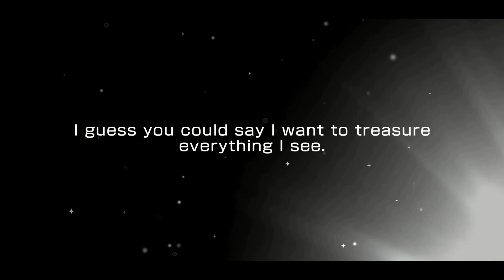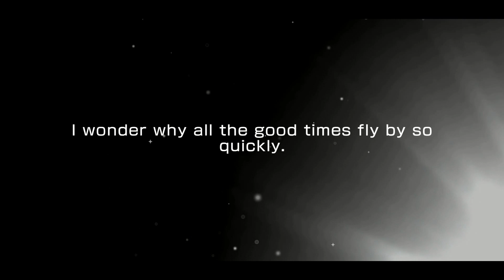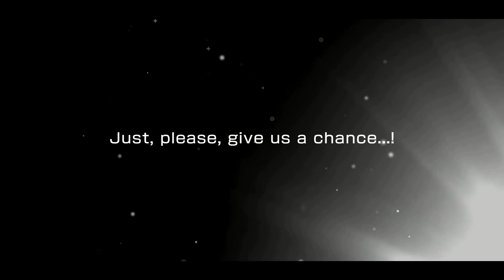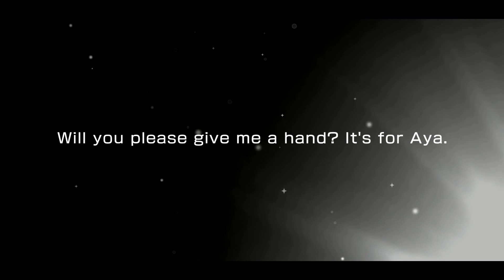5 Reasons Why Yukina Is The Best Girl!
Well here we are with another birthday today for the fearless leader of roselia and here are the 5 reasons why yukina is the best girls